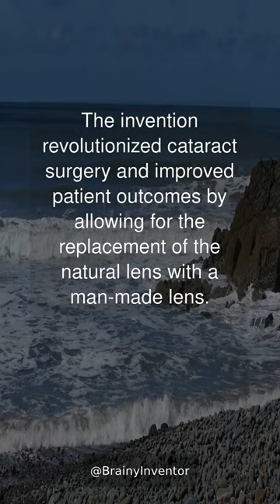First intraocular lens implantation was invented by sir harold ridley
Sir Harold Ridley developed the first intraocular lens implant and conducted the first successful surgery in 1949. The invention revolutionized cataract surgery and improved patient outcomes by allowing for the replacement of the natural lens with a man-made lens.